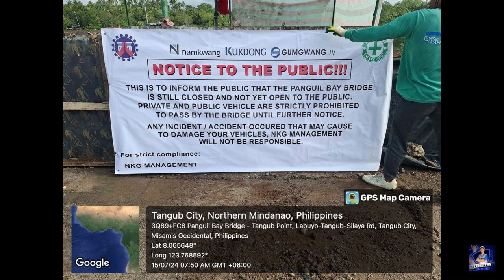Panguil Bay Bridge Project Update August 13, 2024 - Drone Video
Take a bird's-eye view of the ongoing Panguil Bay Bridge project in this stunning drone video update. Watch as construction progresses, showcasing the bridge's impressive design and the surrounding landscape. Stay informed on the project's timeline and key developments, as the bridge aims to enhance connectivity and boost local economies. Don't miss this aerial perspective of one of the region's most exciting infrastructure projects!